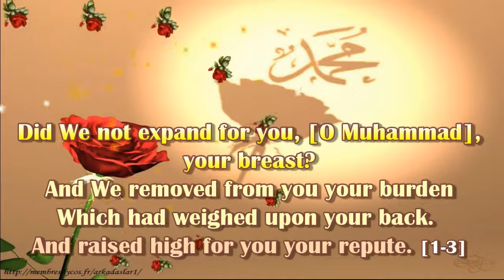094 SURAH AL SHARH by Abdul Rahman As Sudais Quran English Translation